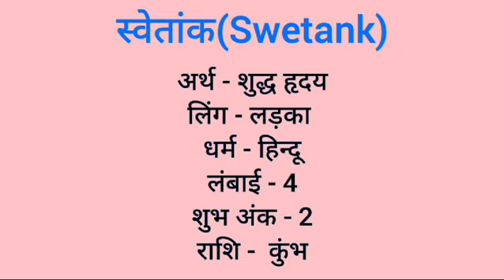Swetank name meaning in hindi | swetank naam ka matlab kya hota hai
Swetank naam ka matlab
Swetank meaning in hindi
Swetank naam mane k